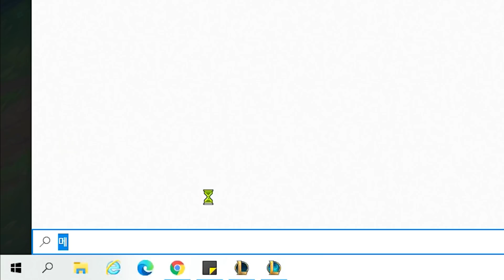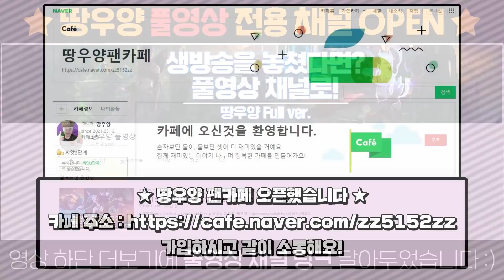[땅우양] 버프후 떡상한 아무도 모르는 AP 카이사템트리 최초 공개합니다!!【원딜 강의】【전프로원딜】【챌린저 원딜】【카이사 강의】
▶인스타
zz5152zz